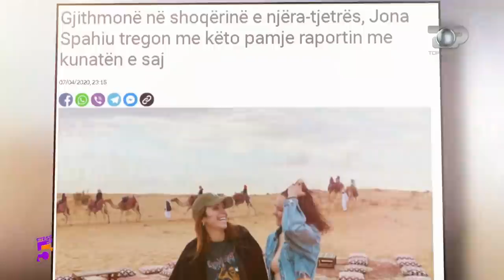Ftesë në 5, Për t’u pasur zili, Jona Spahiu tregon raportin me kunatën, 11 Qershor 2020, Pjesa 1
Tema: Si ishte kthimi në normalitet për moderatoren Jona Spahiu? Çfarë kujton ajo nga rrugëtimi në telvizion e cili është sekreti i marrëdhënies fantastike me kunatën e saj, dritën?
Te ftuar: Jona Spahiu
Gazetare: Xhuljana Lakuta